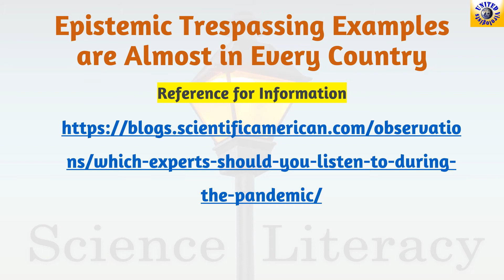Stay Away from Epistemic Trespassing - An Advice from the BiomedGlobal and United Virologists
Epistemic trespassing is a behavior in which a person holding real expertise in one field intrudes into another, passing judgment where they lack crucial competence. Mostly happens during Pandemics like COVID-19